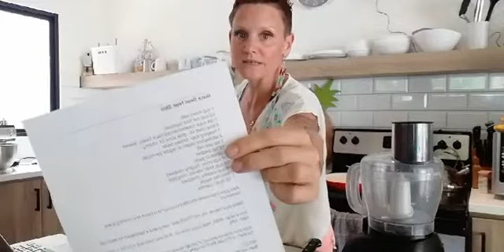Meg Pearson - Welcome, Food Friends!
Join Chef Meg for her latest delicious adventure, "Welcome, Food Friends!" Recorded on 6/7/20.

Awaken to your highest potential through the Rythmia way program. Plant medicine ceremonies, yoga, metaphysics classes, hydrocolonic cleanses, transformational breathwork, massage, and farm-to-table organic food in a luxurious all-inclusive resort in Guanacaste, Costa Rica.